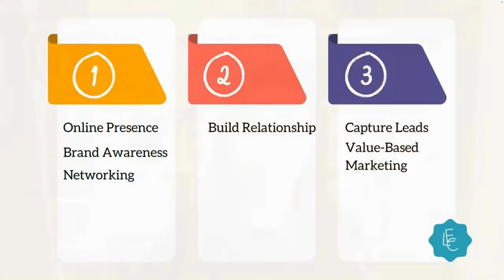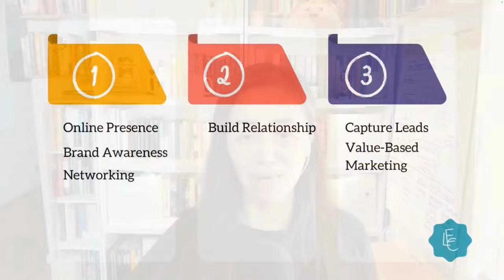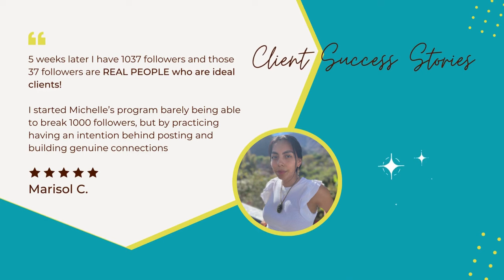Coaching Business with 4 Proven Marketing Tactics For Female Coaches | Visibility Marketing Coach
Are you a female coach struggling to get clients? In this video, I share 4 effective marketing strategies that you can use to attract more clients and grow your coaching business. I also discuss the importance of consistency and choosing the right marketing strategy for your comfort level.

Spinning with lots of 'marketing' tactics, but not sure which one truly works for YOU to gain more paying clients?

In this video, I'm pulling back the curtain on:
1. the best strategies to build an online presence
2. tips on how to drive traffic and generate more leads
3. how to nurture relationships and keep future clients engaged

Whether you're new to coaching or looking to refine your approach, this video lays out the three essential steps you need:
✨ Engage on social media,
✨ Convert leads through email marketing.

🔥 Free Resources For You:
3 steps to discover your niche